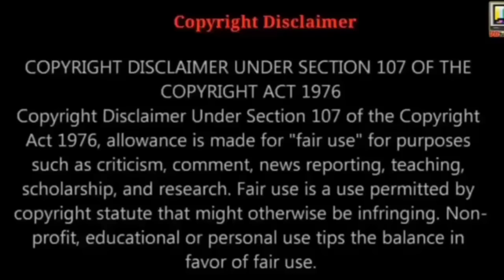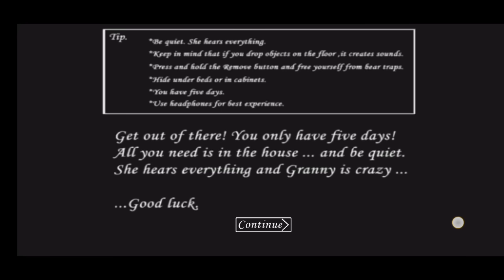granny police mod fun gameplay in jana gaming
Good luck!

comment the next game okay